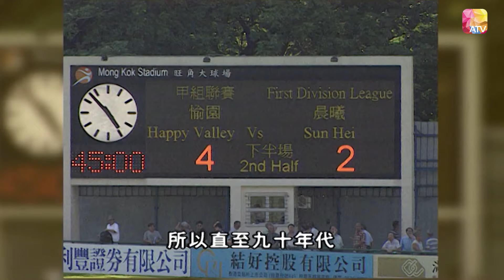黎新祥 郭家明《香港百人》43 | Hong Kong 100 VIPs | ATV